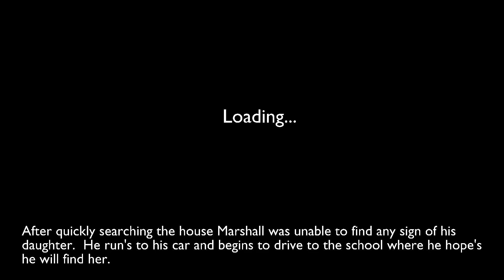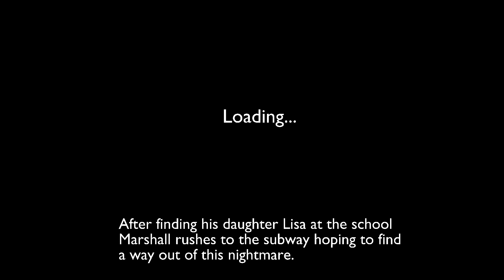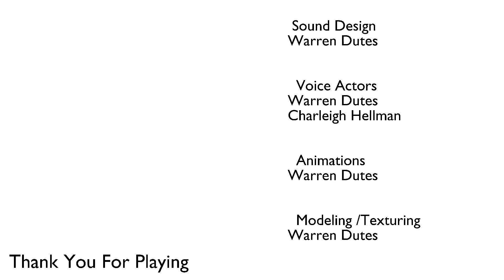OutBreak: The Escape | FULL GAME PLAYTHROUGH